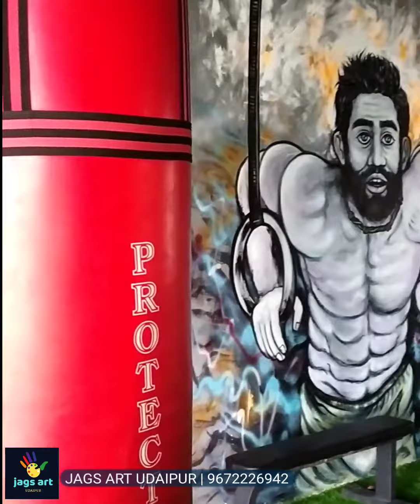Wall art graffiti painting in GYM Udaipur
🍁JAGS ART UDAIPUR🍁

◾Wall art mural , doodling , graffiti , street art , mandala art , traditional wall painting , block printing , 3d painting
◾Udaipur art event : Nail art ,Tattoos
◾Print making , canwas painting
◾Fine miniyecher art

👤 Jagdish chandra menariya
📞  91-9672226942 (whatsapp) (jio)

Graffiti work at FITNESS PLANET GYM  gogunda (udaipur)